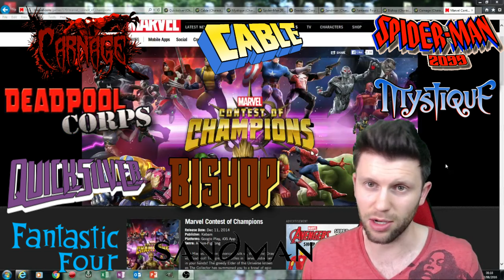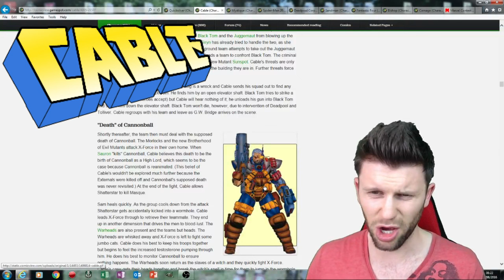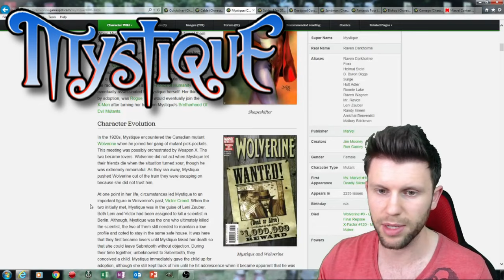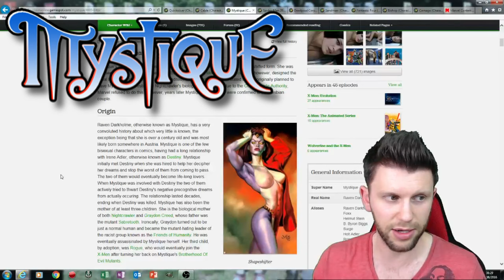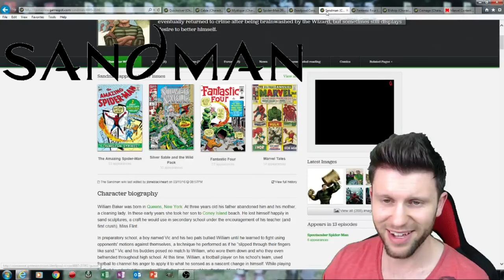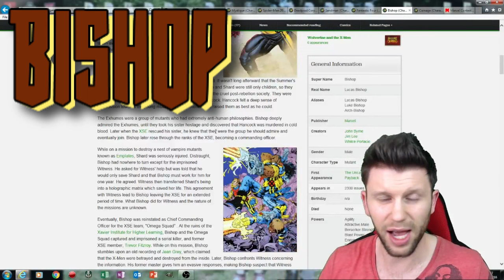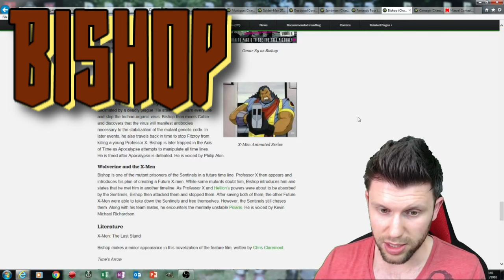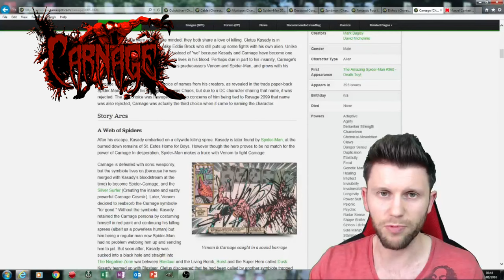MYSTIQUE! CARNAGE! FANTASTIC FOUR! - MOST WANTED IN MCOC [AS VOTED BY YOU]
WHO DO YOU WANT ADDED INTO THE GAME?

Recorded using Sony Xperia 5
Edited with Cyber Link Power Director